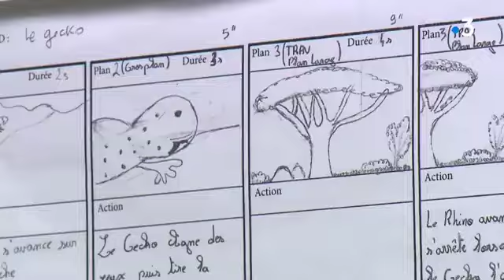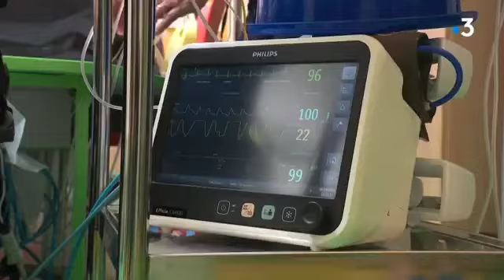Nature animée, Reportage France3 Picardie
Ça cartoon à l'hôpital ! Les enfants hospitalisés réalisent la première série au monde de dessins animés créée au coeur des hôpitaux !  en savoir plus : natureanimee.fr
Depuis 2008 l'association Marguerite et Compagnies,  Caroline Desnoëttes, Catherine Le Guen accompagnent les enfants dans ce projet fou ! les hôpitaux pédiatriques : Necker, Trousseau, Debré, Femme mère enfant, Jeanne de Flandre, Margency, Bullion, Château des côtes, Saint Maurice, Chu D'Amiens, HPZ ( Zuytcoote) ont accueilli ce projet au coeur des services !